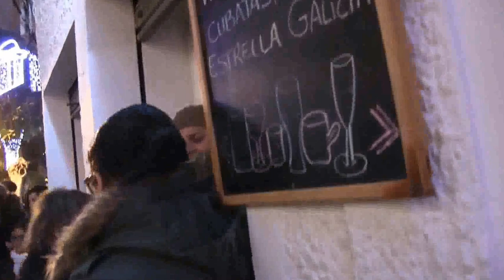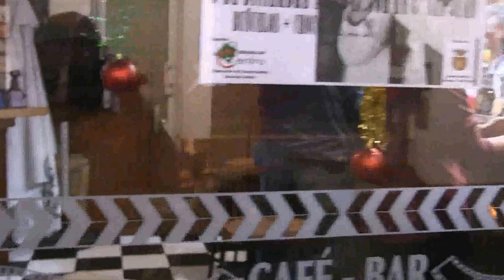BENALUP-CASAS VIEJAS El Cañejo en la Zambombá calle san Juan 4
Han colaborado en este evento los siguientes establecimientos:
Café Bar La Taquilla, Tapas Estudillo, Pizzería Baguetería san Juan y Café Bar Tato.